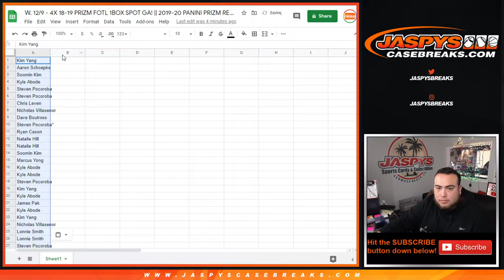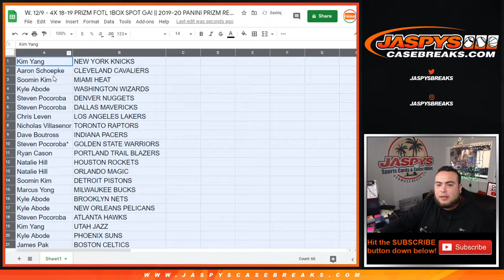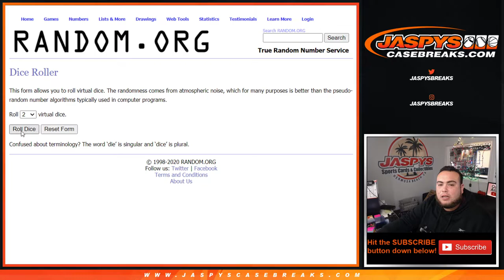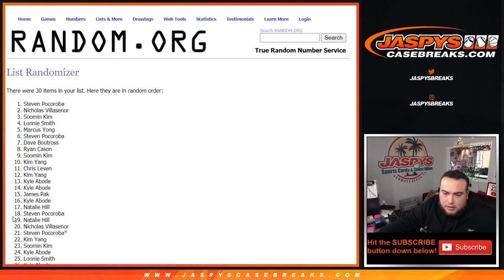W. 12/9 - 4X 18-19 PRIZM FOTL 1BOX SPOT GA! || 2019-20 PANINI PRIZM RETAIL 1-PACK #260 RT*